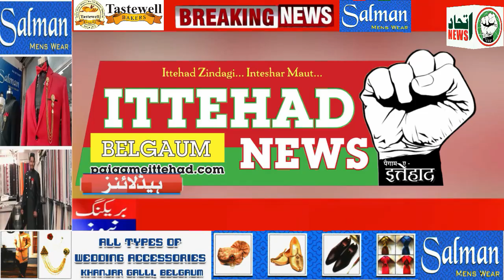ITTEHAD NEWS | BELGAUM |-AHAM KHABARON PAR EK NAZAR (DATE-27-04-2022)